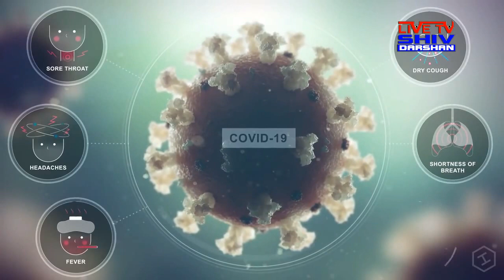SMT NANCY SAHAY, IAS (DEOGHAR)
on COVID19